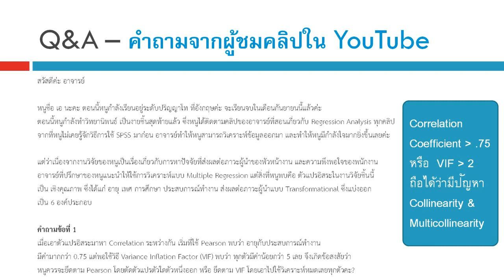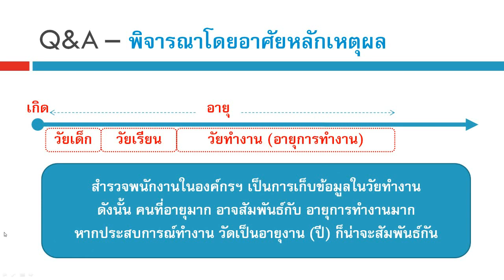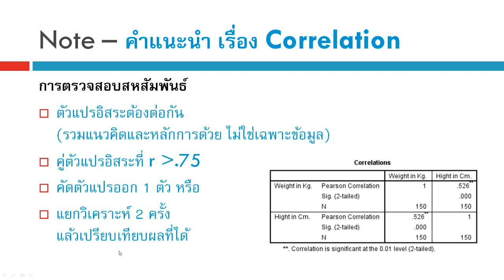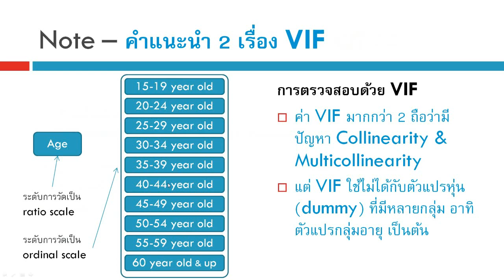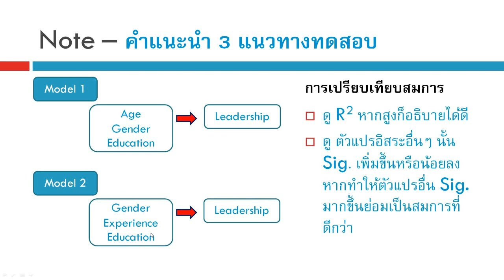Q&A 21_ทดสอบ Collinearity จะใช้ Pearson หรือ VIF ดีนะ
เนื้อหาที่ได้มีการ upload มาแล้ว สถิติ งานวิจัย ความแตกต่าง สมการกำลังสอง โปรแกรม SPSS การถดถอยอย่างง่าย ตัวแปรกลุ่ม ตัวแปรอันดับ ข้อมูลอ่อน Soft Data ตัวแปรกวน Confounding factor การทำความสะอาดข้อมูล Data Cleaning การวิเคราะห์ข้อมูล Data Analysis งานวิจัย Research ทดสอบตัวอย่างอคติ Sample selection bias การสร้างแฟ้มข้อมูล การแก้ไขแฟ้มข้อมูล การถ่วงน้ำหนัก การยุบกลุ่ม ความแตกต่าง สถิติเปรียบเทียบ ค่าเฉลี่ย Mean ถดถอยพหุคูณ ถดถอยพหุ Multiple Regression ถดถอย Simple Regression สหสัมพันธ์ Correlation ไคสแควร์ Chi-square สถิติที t-test การเปรียบเทียบค่าเฉลี่ย Student’s t- test การวิเคราะห์แบบจำลองสมการโครงสร้าง SEM Structural Equation Modeling ใน AMOS โมเดลสมการโครงสร้าง CFA การวิเคราะห์องค์ประกอบเชิงยืนยัน การจำแนกองค์ประกอบ EFA  การวิเคราะห์ถดถอยโลจิสติกส์ Logistic Regression, Logit  Analysis, Multicollinearity, Collinearity, Z score, Mediator variable, Square root, Log transform, Log 10, Log N, Natural Log, Power transform, square, cube, quadratic, creating variable, สมการถดถอยพหุ, ค่าสมบูรณ์ Absolute value, ตัวแปรกลุ่ม Categorical variable, Dichotomous, Auto-correlation, กลุ่มอ้างอิง reference category, ถดถอยปัวซอง, ถดถอยพัวซอง, Poisson regression